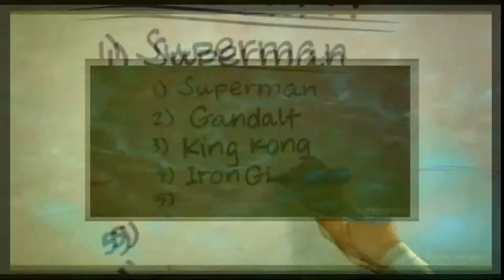3D 2021 Movies Trailer Compilations 3D Device Not Require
Gho5t Media 3D #2021 Movies Trailer

Is it possible to view a Media content in 3D with no glasses or 3D TV?  Well, have a look for yourself in this year 2021 trailers. We combine all the one team member here talk about most. Sit back and enjoy.

This movies trailer contains visual effects from Gho5t Media.  It is not in actual movies. I look 3 Dimension to us. Your device need to be able to handle 30fps to view. 60fps to see 3D well. These are movies, the crew here are planning to watch as they release. We thought we give it our magic so everyone can enjoy.  Did it look 3D to you?